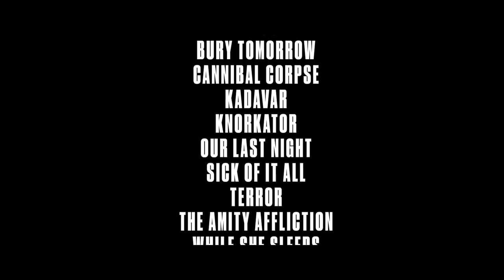Full Force 2019 | Official Aftermovie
Liebe Full Force Freunde,
wir haben Stunden, Tage, Nächte damit zugebracht Material zu sichten, zu schneiden, zu kürzen und zusammenzufügen... Damit wir Euch hier und jetzt den Full Force 2019 Aftermovie präsentieren können!
Also lehnt Euch zurück, gönnt Euch ein Kaltgetränk und dreht die Lautstärke nach oben!
Viel Spaß!

Der Vorverkauf für das Full Force 2020 beginnt am 2. September 2019.

Creative Director:
Monique Küsel

Producer:
Julie Rosskopf

Editor:
Mario Hickethier
Jannik Perse

Camera:
Charlotte Weber
Clement Thomann
Dominik Klappert
Elia Bernards
Georg Lewark
Julie Rosskopf
Jannik Perse
Mario Hickethier
Michael Winkler
Monique Küsel
Paul Bröse
Sebastian Peise
Vincent Ecker